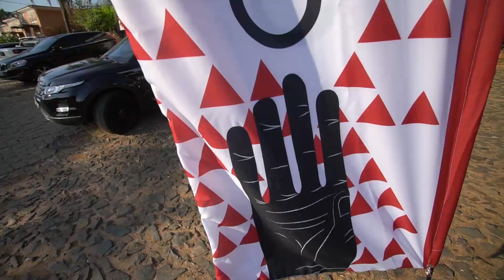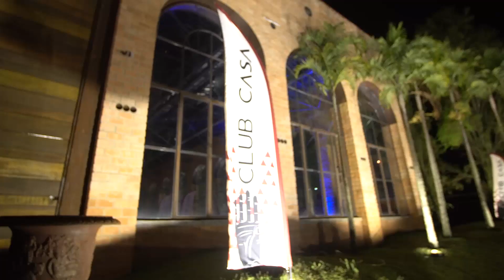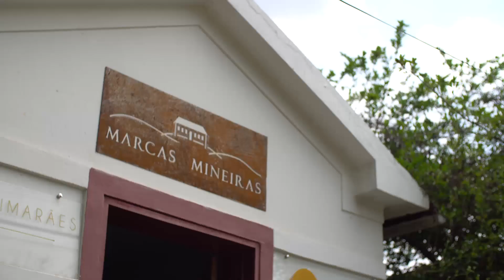Semana Criativa de Tiradentes Club&Casa Design!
Quando ouvimos alguém com a tarimba de Simone Quintas, idealizadora da Semana Criativa de Tiradentes, falando de nós com tanta admiração e carinho, percebemos que toda energia colocada nesta experiência incrível foi reconhecida. Cerca de 200 pessoas vivenciaram 2 eventos oficiais e 7 experiências exclusivas Club&Casa Design. Foram momentos indescritíveis em que estávamos cercados de muita cultura e brasilidades que inspiraram a todos que estiveram em mais esta viagem a Tiradentes. Uma experiência em Minas Gerais para ser esquecida jamais!